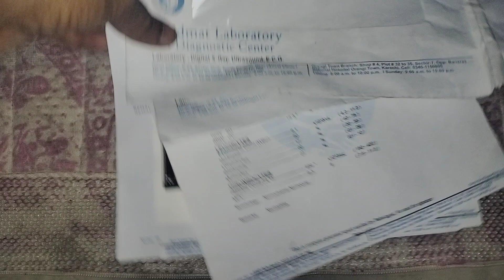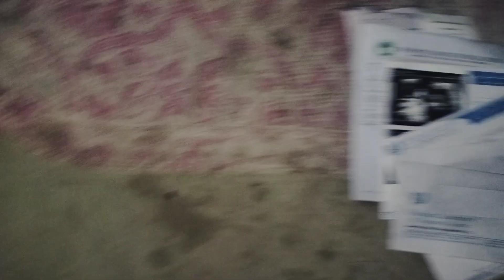24 sala behn Jigar ka masla aur Ghar ke halat